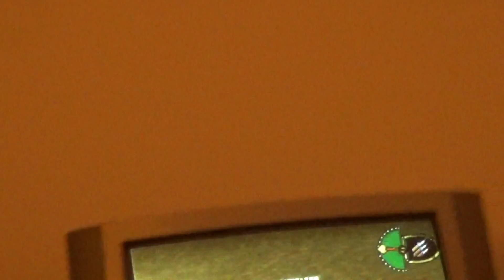Frontschweine Oasenkampf Teil 2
Wir kämpfen weiter den gerechten Kampf...

Have Fun!